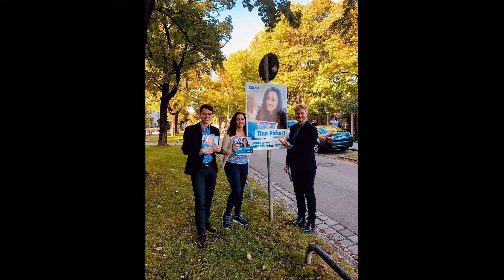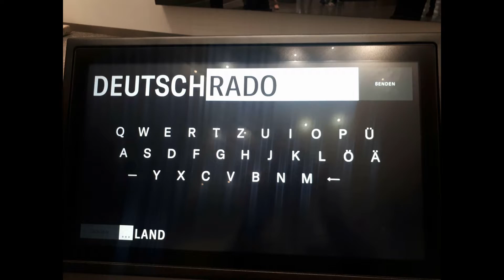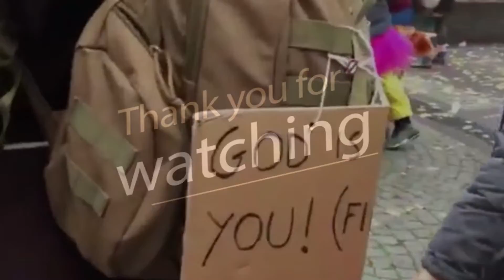My Exchange Semester in Germany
This is a recap of my semester spent abroad in Germany in the school year of 2018/2019.